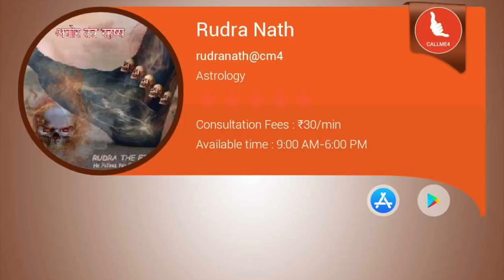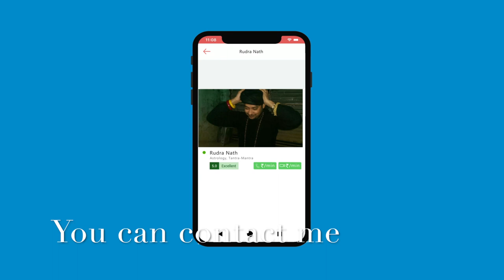काला जादू, सिर्फ़ ३ फूँक में ग़ायब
बिना किसी तंत्रिक मंत्रिक से सिर्फ़ इस मंत्र तो प्रातः पड कर ३ बारी पानी में फूँक उससे पी ले सारा काल जादू का अंत होगा।

m.me/aghortantrarahashya

rudranath@callme4